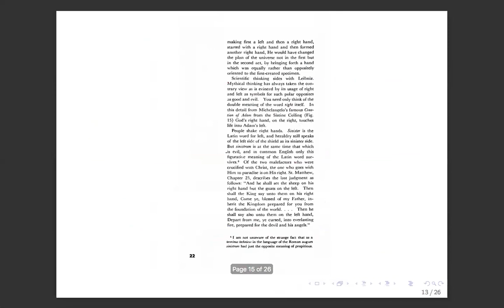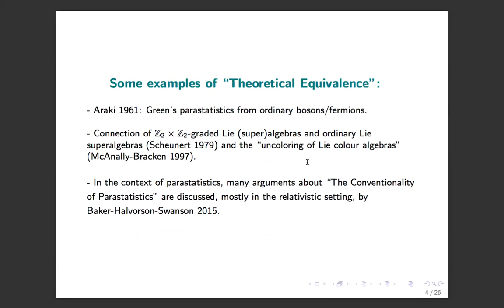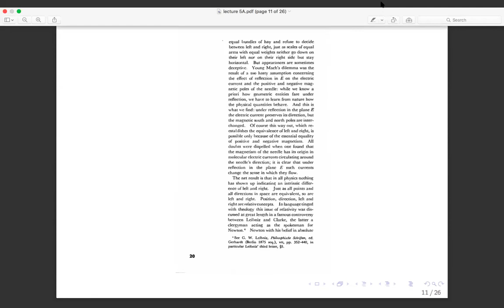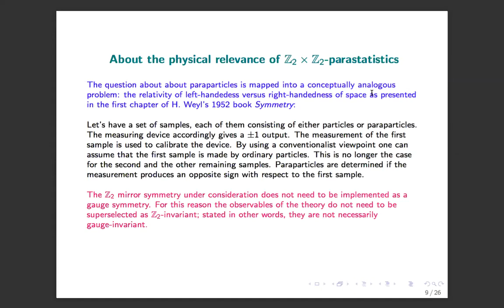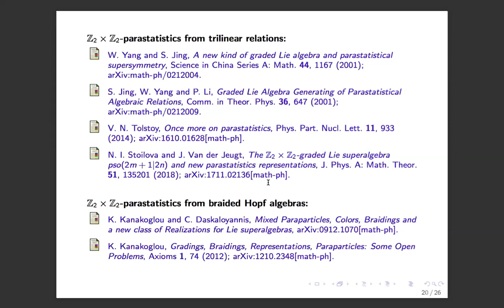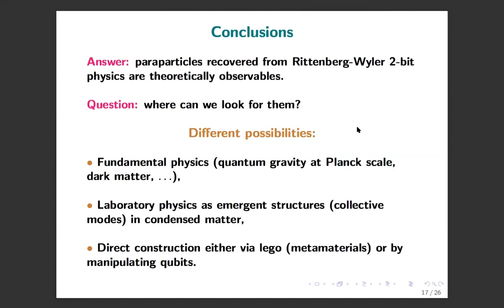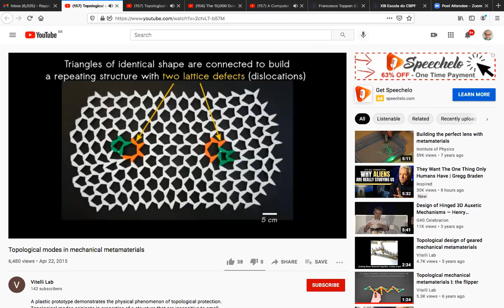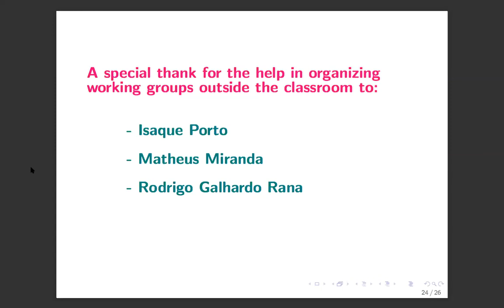D13 SEX Além de bósons e férmions física graduada Z2 x Z2 e paraestatistica